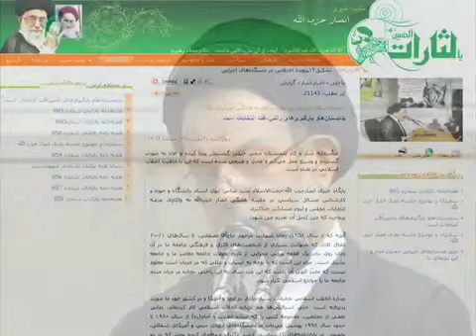خامنه اي: وظيفه خبرگان تنها نظارت است نه دخالت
وظیفه مجلس خبرگان رهبری نظارت بر شرایط رهبری است، نه دخالت در جزئیات رهبری. این بخشی از گفته های حجت الاسلام عباس نبوی، رئیس موسسه تمدن و توسعه اسلامی است که به نقل از آیت الله خامنه ای در رسانه ها انتشار یافته است.
اظهار نظر در خصوص حدود وظایف مجلس خبرگان رهبری از سوی آیت الله خامنه ای پیش از این نیز صورت گرفته بود اما این اولین بار است مرز بندی و تعین حد دخالت این هیآت نظارتی به این شکل و با این ادبیات صورت میگیرد. گزارش از احمد باطبی.